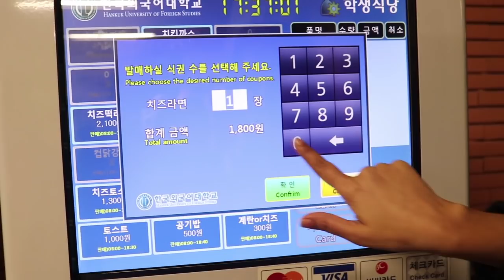Pakistani girl eating Korean Cheese Ramen at student cafeteria | South Korea | Pakistani youtuber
Cheap and delicious ramen.
location: Hankuk University Of Foreign Studies

LOVE,
Sadia Rind

When do i usually post??

Are you new to Sadia Rind?
Hey Friends,
I am Sadia Rind from Pakistan currently living in South Korea for my further studies.
My major is Painting and Graphic design.
South Korea country is really safe and beautiful.
It is famous for their beauty products and Kpop dramas and music.
I want to share my experiences and travel informations to you guys so you could be able to explore this country as well.

Till then
Have a fabulous day